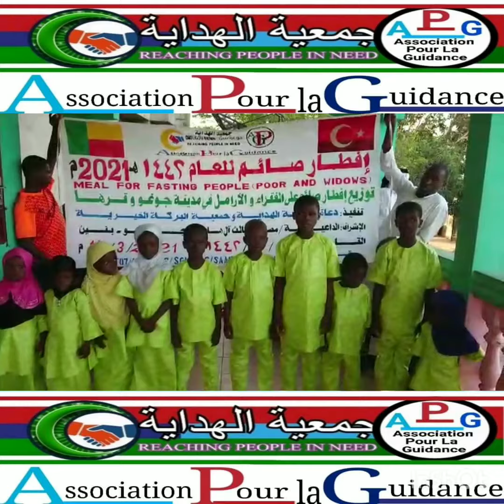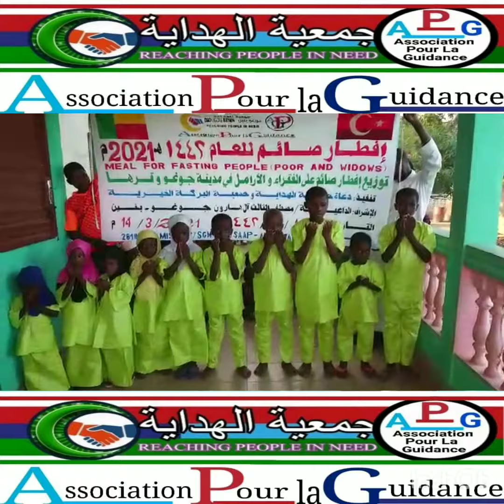Association hidaya A.P.G. Djougou Bénin 🇧🇯🇧🇯🇧🇯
A.P.G. les vêtements distribuer à Les orphelins pour la fête de Ramadan